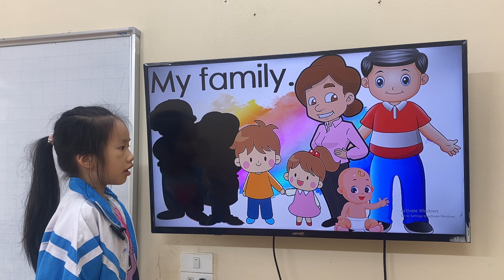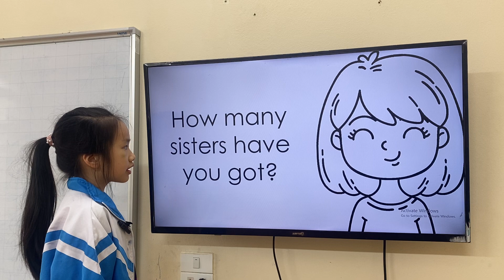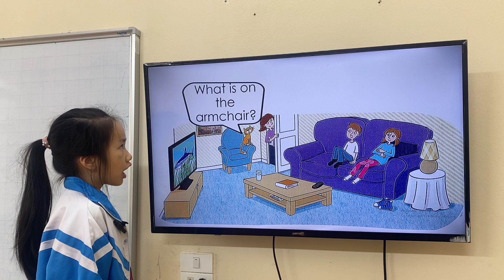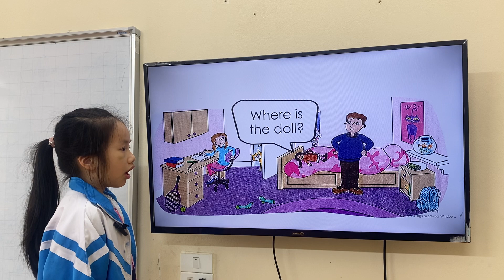LUCY_K232_GRS_UNIT3